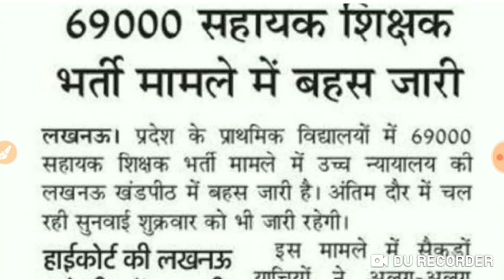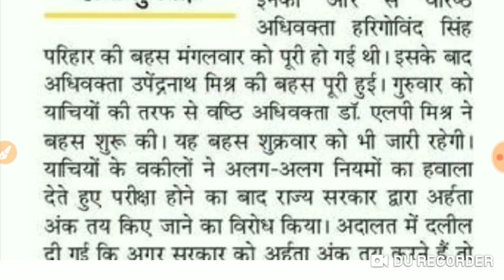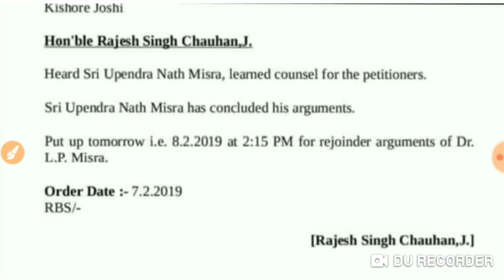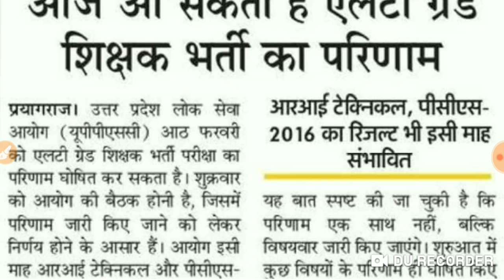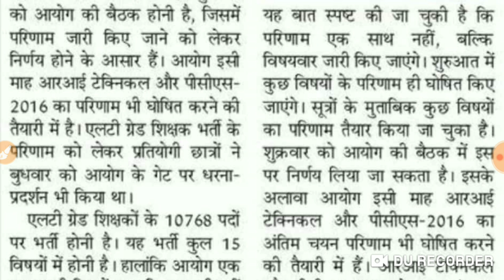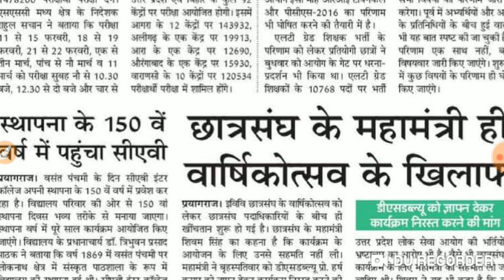LT-ग्रेड रिजल्ट आज,69000 भर्ती की सुनवाई आख़री दौर में